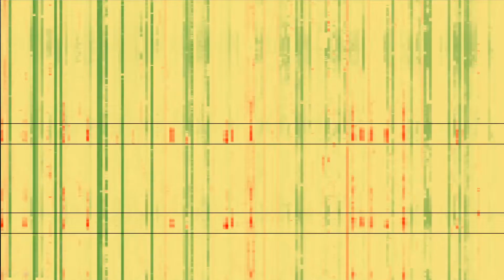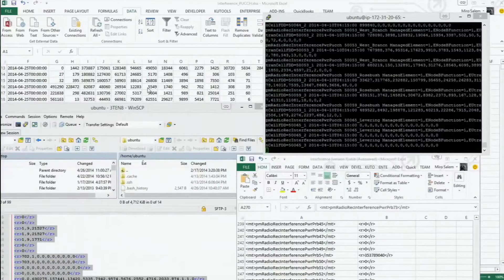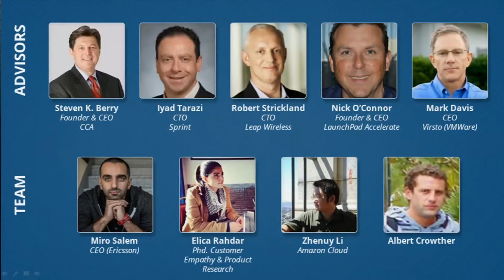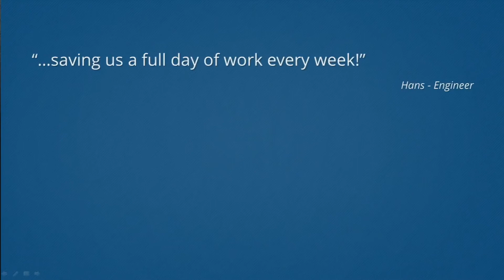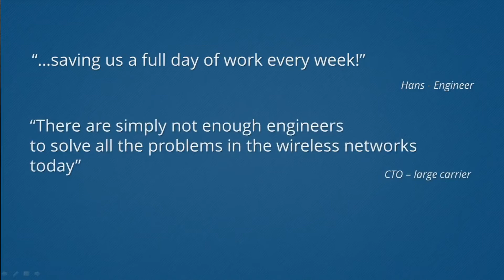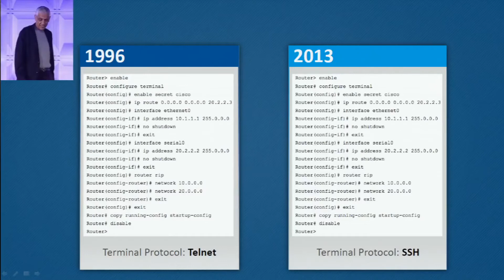Citrix Startup Accelerator Demo Day: 3TEN8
3TEN8 organizes the information that flows through wireless networks and participated in our 2014 Silicon Valley program. Learn more about this startup: 3ten8.com